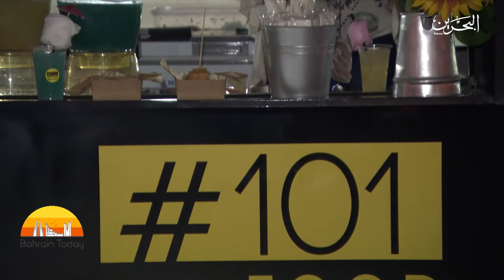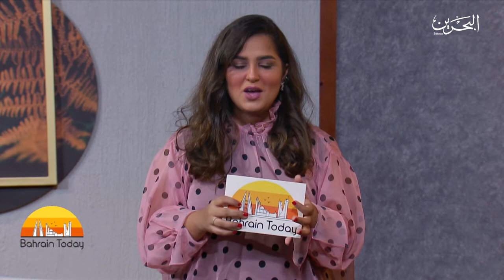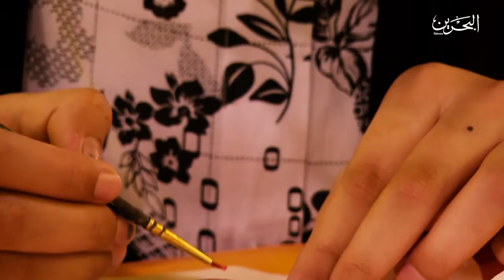Bahrain Today | 6-10-2019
In this episode of Bahrain Today  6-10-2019 , Fatima AlBastaki and Mohammed AlSarraj speak about Business Through Street with Maryam Shakeeb. They also showcase the art of painting on stones  with Shahzalan Ali in addition to covering World Clean up Day with Miro Dole.

1_Business Through Street ( Maryam Shakeeb )
2_Painting on Stones ( Shahzalan Ali )
3_World Clean up Day ( Miro Dole )